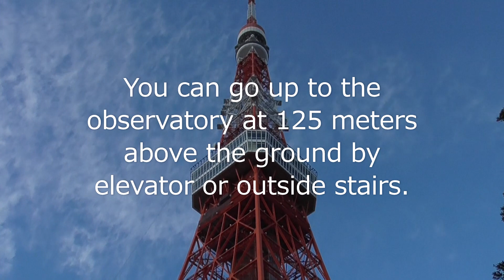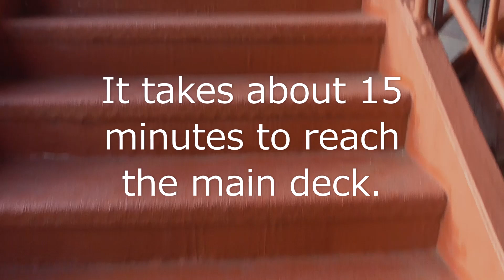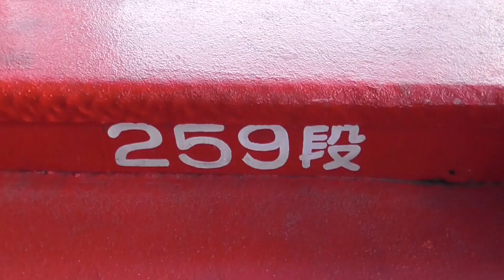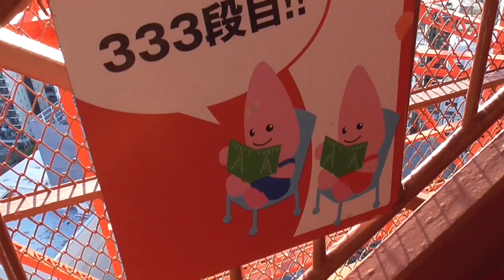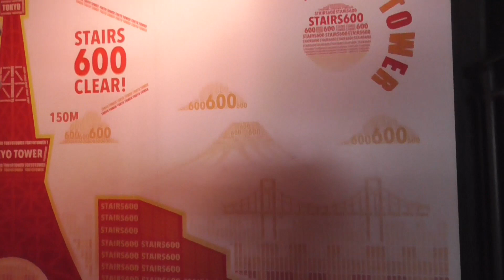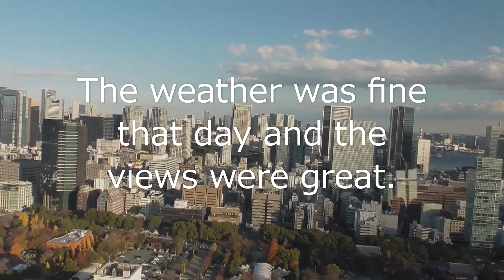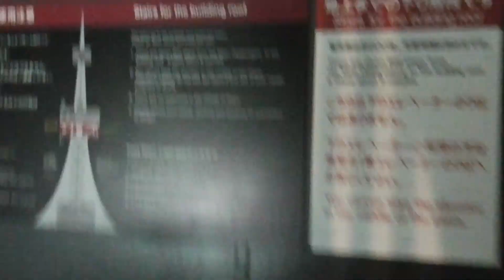Climb the stairs of Tokyo Tower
Japanese radio tower. A symbol of Tokyo and a tourist attraction